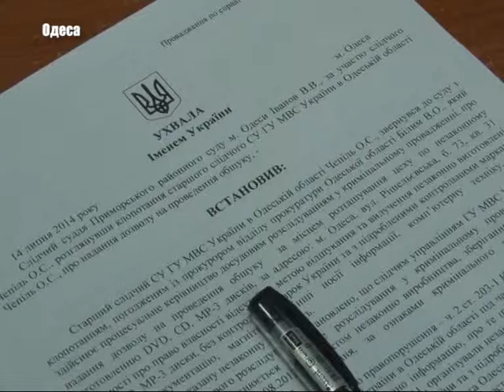Контрафакт дисків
Факт незаконного виробництва, зберігання і реалізації дисків з підробленими контрольними марками України та без них був задокументований в одному з приміщень, розташованих в самому центрі Одеси. Хто саме займався протиправною діяльністю та яке покарання очікує на зловмисників – дивіться у  сюжеті.